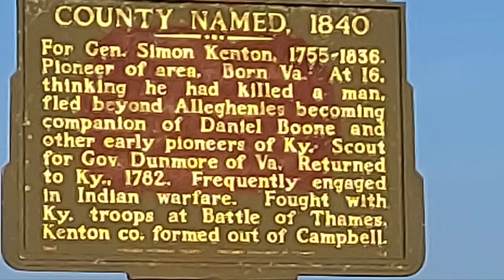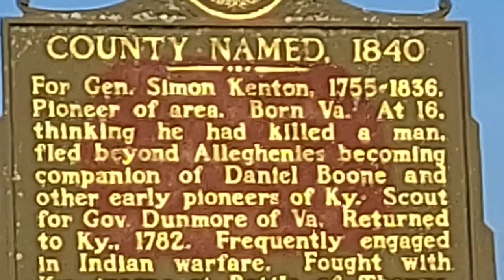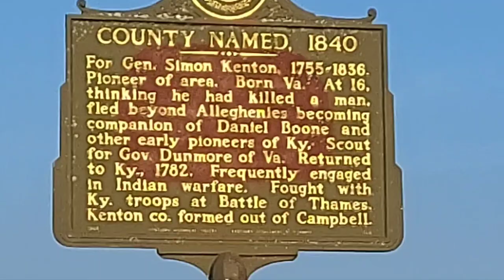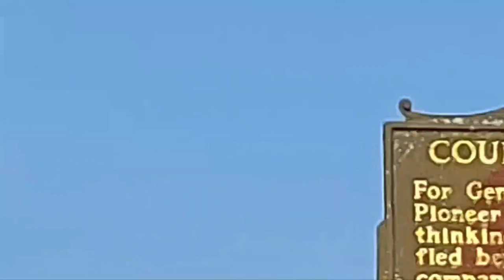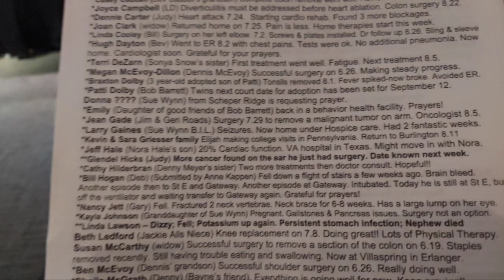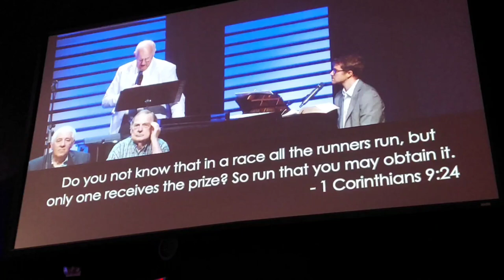Travels Dr. John Stephenson ♥️ First Christ Church TRIO EVAN DALLAS GARY GRIESSER DARIN PASTOR.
Slides of TRIO CHOIR SERVICE. 😍